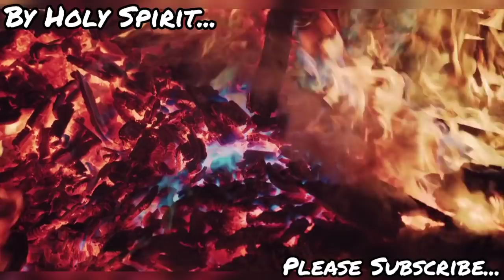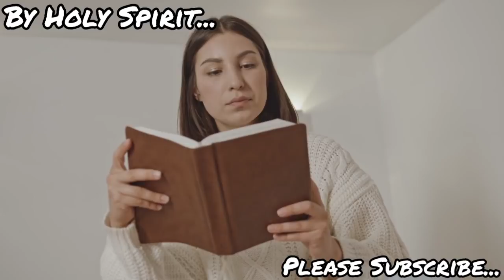बिना अनुभव लिए किसी की बात का विश्वास ना करो। और यीशु के सुसमाचार का विरोध करके अपना नुकसान न करो।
🙏Motivation Inspiration Heart Touch ❤️Life Changing
🙏🙏🙌🙌🙇‍♂️🙇‍♂️✝️✝️💪 परमेश्वर के जीवित वचन से शक्तिशाली सामर्थ्य प्रार्थना और अद्भुत वचन और जीवन बदलने वाली जिंदा गवाहीया जो आपकी परिस्थितियों और जिंदगी के हर एक पल से बात करेंगे और आपका जीवन बदल जाएगा | प्रभु के लिए थोड़ा समय निकालने की कोशिश करें | और शेयर सब्सक्राइब करें प्रभु आप सभी को बहुत आशीष देता रहे आमीन ✝️✝️🙏🙏🙇‍♂️🙇‍♂️🙌🙌😇

🔥🔥सच्चाई की ताकत। आपके पास जवाब नहीं होगा। जिंदगी का सत्य सुनकर हैरान हो जाओगे🔥धर्मपरिवर्तन का सच। सत्य को जानोगे और सत्य तुमहे आजाद करेगा। 🔥🔥🔥🙏🙏

🛑🛑🙏🙏🛐🔥🔥🔥परमेश्वर के वचन सुनने जानने और समझने के लिए इस ग्रुप के सदस्य बने आशीष और उद्धार पाए औरों के लिए भी आशीष और उद्धार का कारण बने। 🛑🛑💯💯🙏🙏🛐🛐🔥🔥

NOTE :- I AM NOT THE ACTUAL OWNER OF THIS Background Music... I Respect of the Owner... .
Praise God